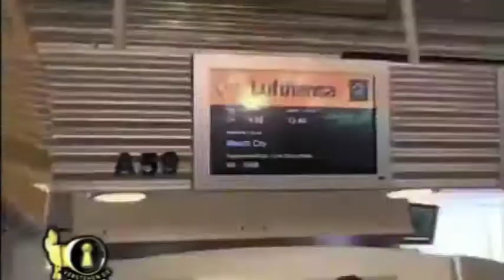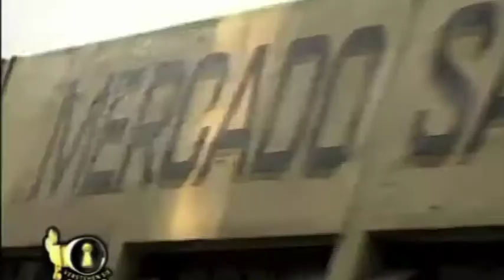Bodo Bach und Johann Lafer in Mexico (part 1)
Johann hatte in Mexico einen wichtigen Auftrag und brauchte dringend noch zwei linke Hände.